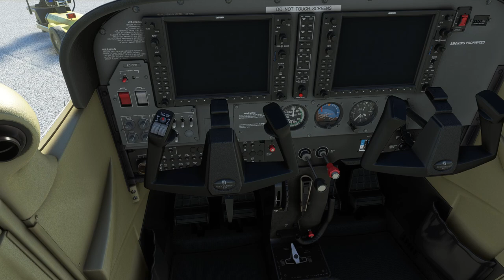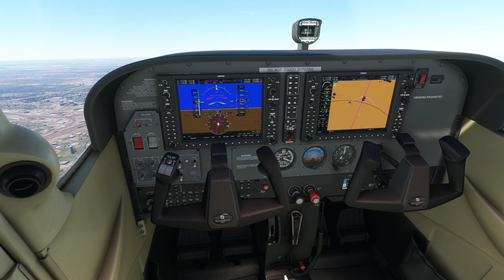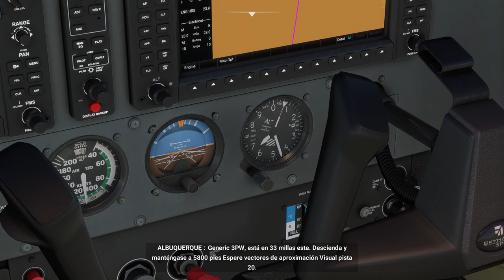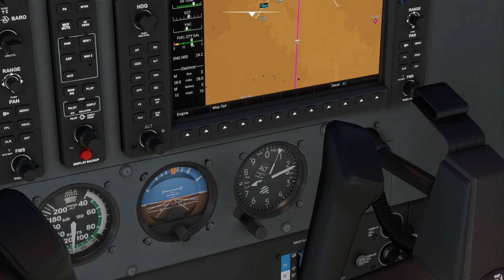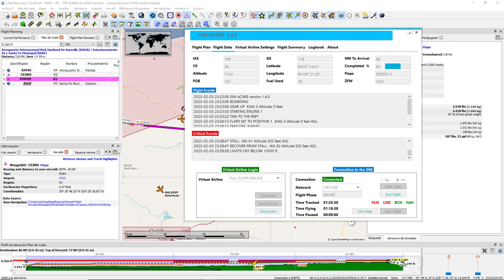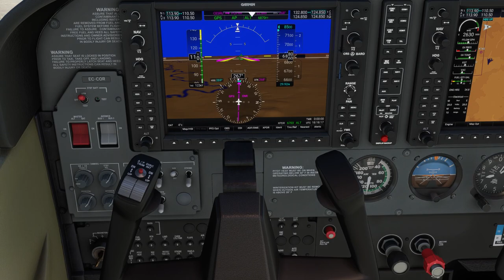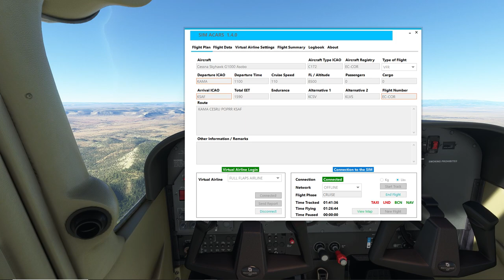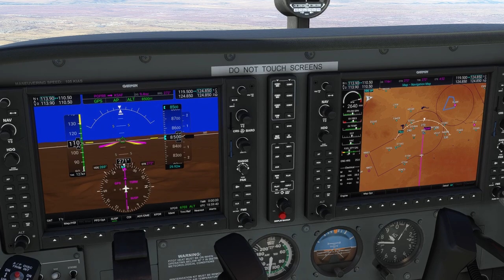Etapa 6. Ruta 66 por Estados Unidos. (KAMA-KSAF). Full Flaps Airline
Sexta etapa de la Ruta 66 de la Aerolínea Virtual Full Flaps. Vuelo VFR con una Cessna 172 desde el aeropuerto de Rick Husband Amarillo International (KAMA) en Texas hasta el aeropuerto de Santa Fe Municipal (KSAF) en Nuevo Mexico.
El plan de vuelo realizado con el Little NavMap.